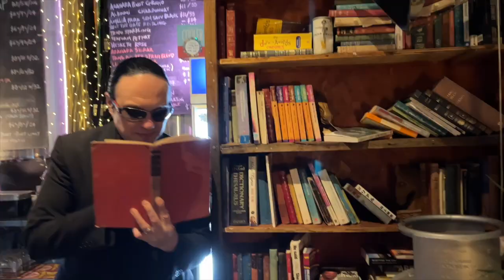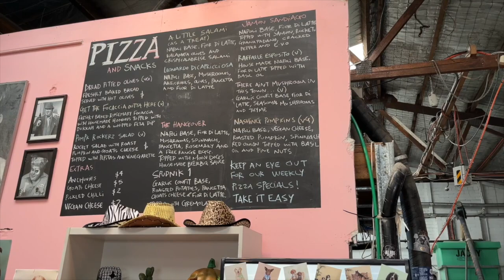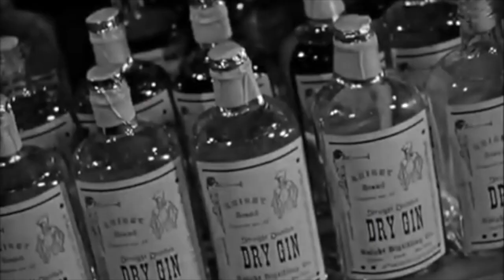Moon Dog Abbotsford Pt 2- Melbourne Australia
Part 2:
Want to taste great beers in Melbourne? Well, we have good news for you...

About 15min drive from the Melbourne CBD, Mood Dog OG in Abbotsford is a hidden gem…great selection of beers, seltzers, cocktails and with friendly service and vibe. Also they offer pizza if you are hungry!

Address:17 Duke st Abbotsford Melbourne.